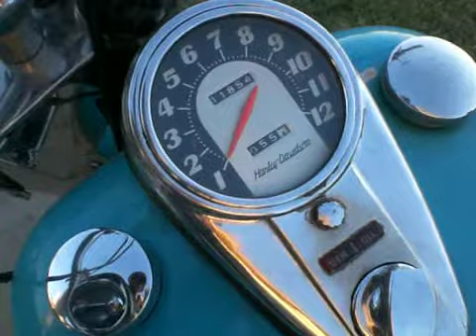1964 FL Jan 17, 2012